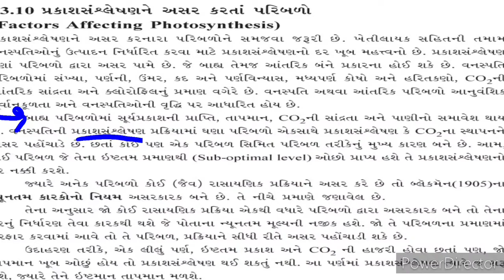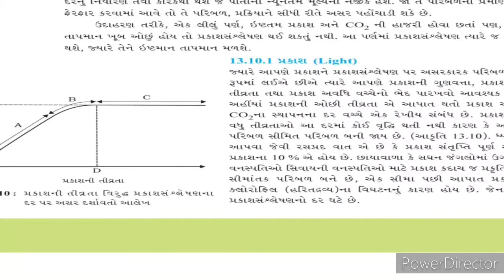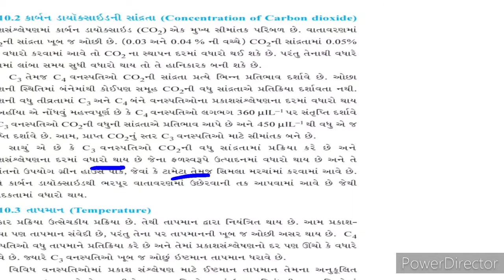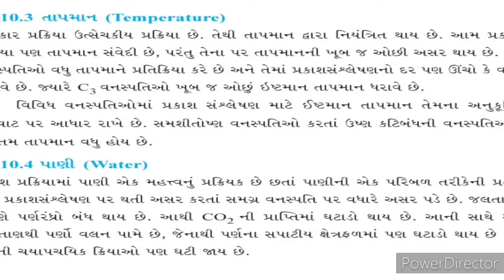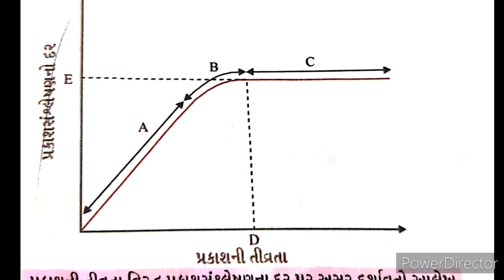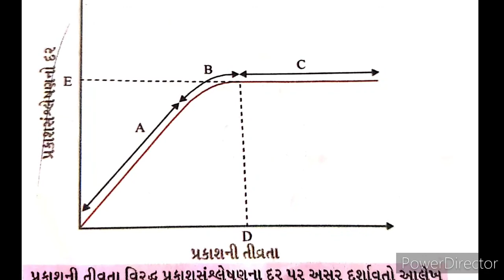Biology ( std-11-ch-13)/11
Factors affecting the Photosynthesis (પ્રકાશસંશ્લેષણ પર અસર કરતાં પરિબળો )(lecture-11)